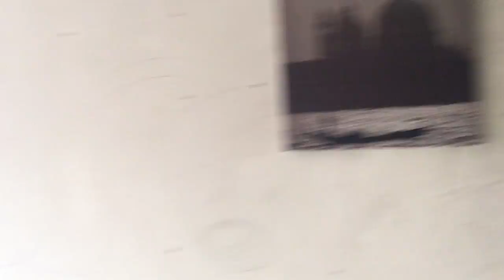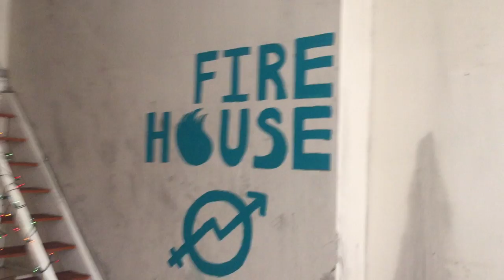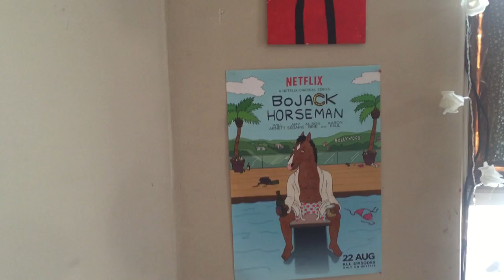The Firehouse Squat on Gardiner place prior to eviction - video report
About 10 days ago three van loads of riot cops arrived at a door on Gardiner Place at around 9am,  There they formed a Roman style tortoise shell shield formation and proceeded to start to batter the door down.  Once in they stormed through the building, arresting the residents and dragged them down to the High Court for an eviction / injunction hearing at which they were forced to agree not to try and re-enter the house.  No media outlet deemed any of this worthy of coverage.

Solidarity Times had been in the building the previous week, shooting some video in anticipation of a campaign in opposition to the eviction.  We’re assembled a video report on the space from that footage as yet another example of the vast amount of empty housing that is around even inner city Dublin. Homelessness is not caused by a lack of usable buildings but by deliberately leaving such buildings empty and boarded up in order to create the scarcity that is seeing rent hikes and a new property bubble.